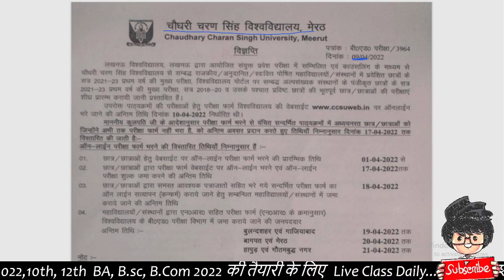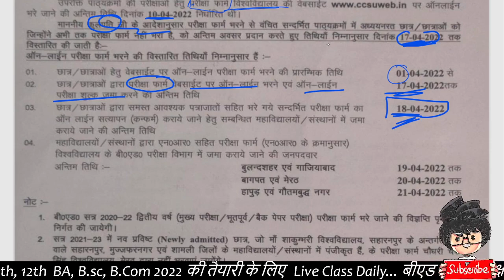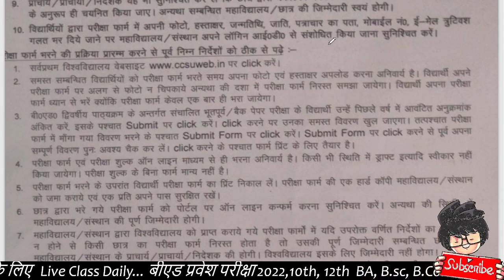CCS University Today news/ Bed Examination Form 2022/ Bed exam 2022/ Paper hacker